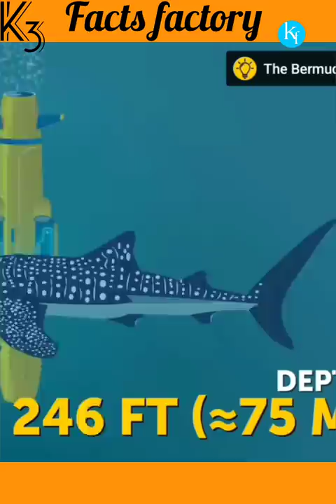underwater journey of Ocean depth समुंदर के गहराई क्या देखने को मिलेगा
journey of underwater sea